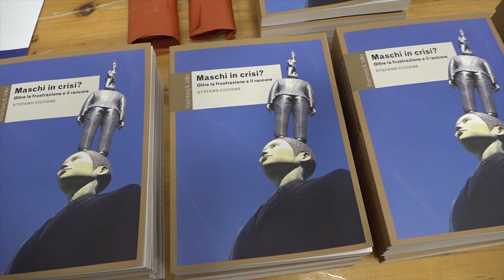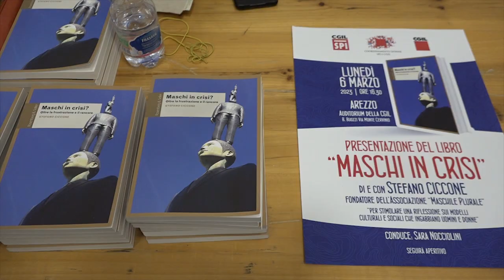“Maschi in crisi”: in Cgil Stefano Ciccone presenta il suo libro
“Maschi in crisi” è  il titolo del libro di STEFANO CICCONE, presentato ad Arezzo nel salone della Camera del lavoro in via Monte Cervino.
L’iniziativa è stata organizzata dal coordinamento donne Spi e Cgil.